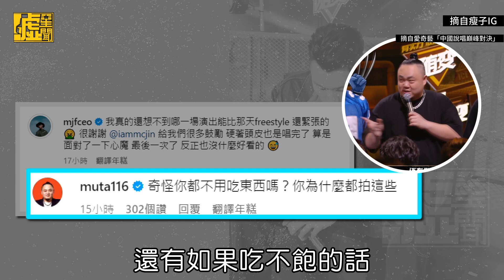瘦子freestyle處女秀！狠嗆「你們浪費瘦子哥時間」